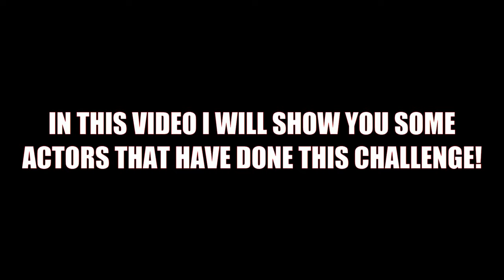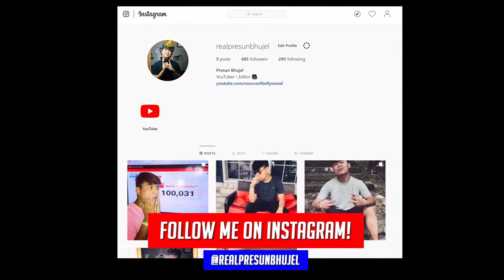Bollywood Actors Do The Bottle Cap Kick Challenge😂 | Salman, Akshay, Tiger | Who did it the Best?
-Bollywood/Indian Actors Do The Bottle Cap Kick Challenge
-Bollywood/Indian Celebrities Do The Bottle Cap Kick Challenge

T-Series
YRF
Tips Official
Rajshiri
Eros Now
Shemaroo
Filmi Gaane
Venus Movies
Dharma Productions